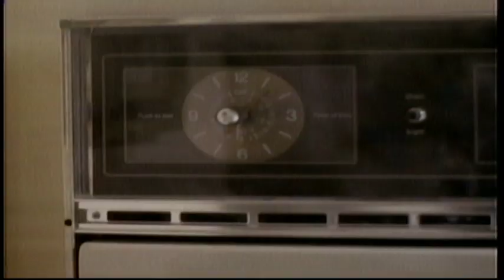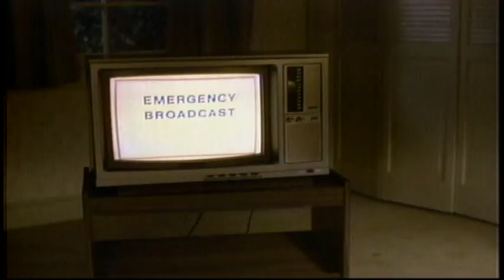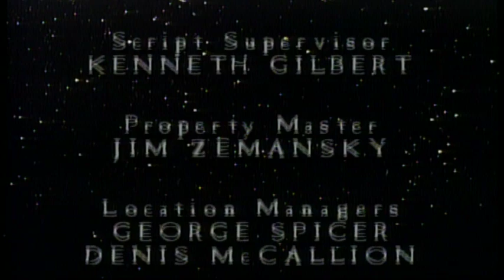"A LITTLE PEACE AND QUIET" Twilight Zone 1980's